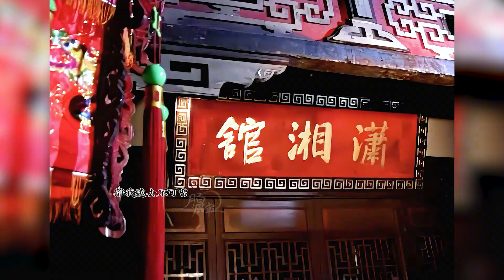黄安新鸳鸯蝴蝶梦」邱于庭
黄安新鸳鸯蝴蝶梦」邱于庭Qiu Yuting's Dream of Huang'an's New Mandarin Ducks and Butterflies